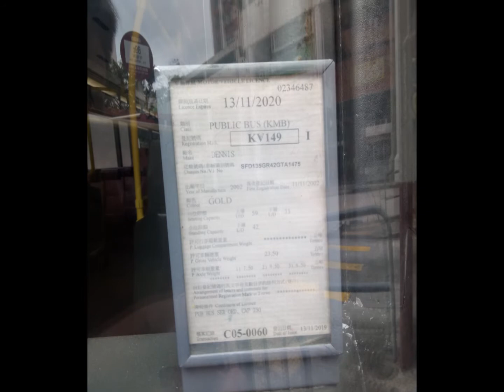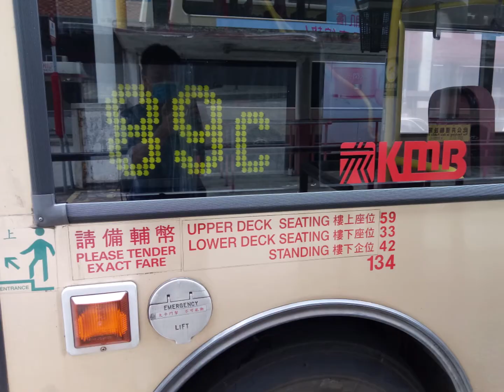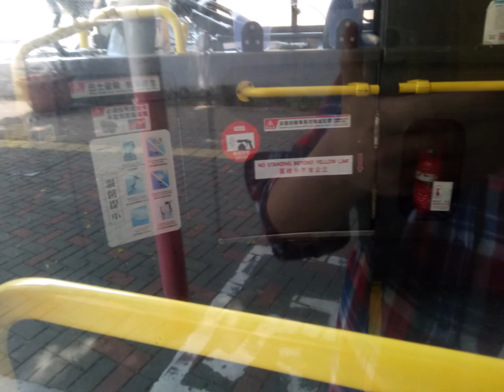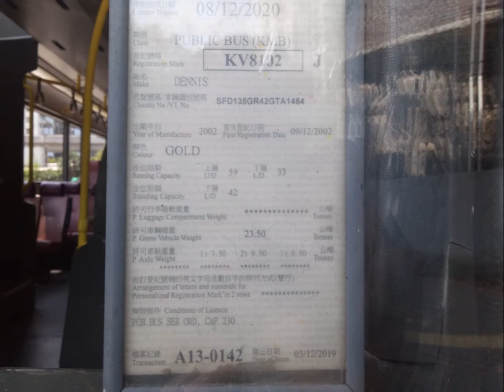Hong Kong Bus九巴歐3丹尼士三叉戟空調12米冷氣回憶錄 第七集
再次感謝大家支持本系列,你的支持就是我的動力 來到第七集,希望大家繼續留意本系列 本片的主題歌曲是别介怀